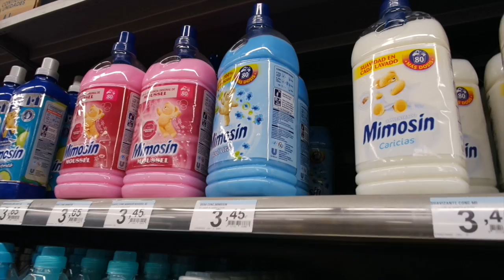NO QUIERO GAFARLO!! (15/10/15) Vida de unos padres jovenes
HERO TOUR MADRID

DÍA 17/10/15 DE 11:00 A 20:00 EN LA PLAZA FELIPE II EN MADRID CAPITAL ;) entrada gratuita (más información en mi instagram)

espero que os animeis y daros un achuchen muy fuerte cuchufleteras :)